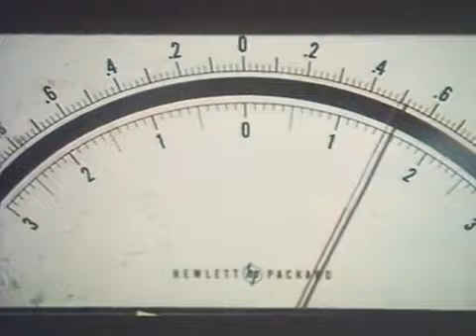Sonda - Bliskie Spotkania cz. 3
Sonda to kultowy program TV prowadzony przez Zdzisława Kamińskiego i Andrzeja Kurka, a współtworzony przez Marka Siudyma oraz przez kilka lat przez Tomasza Pycia.

Historia UFO, pierwsze obserwacje, oszustwa fotograficzne.

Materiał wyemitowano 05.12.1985